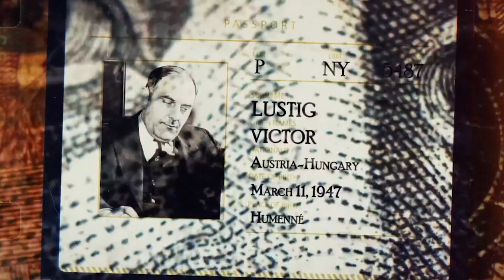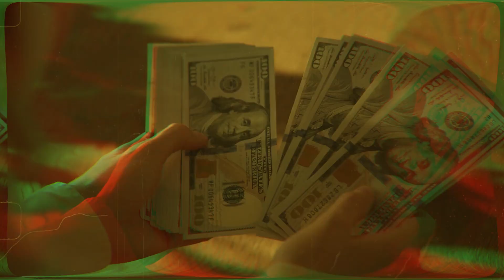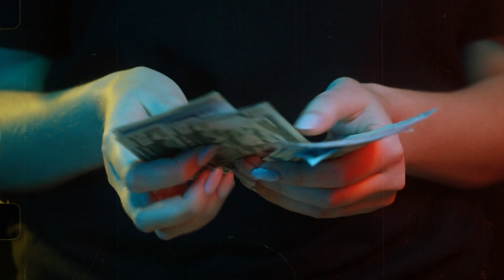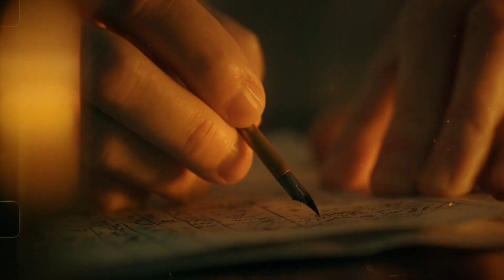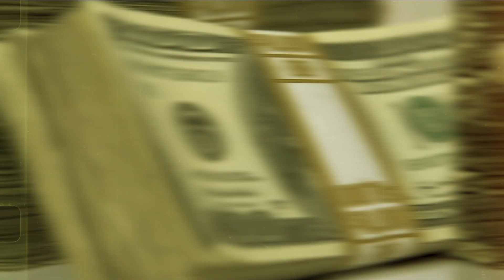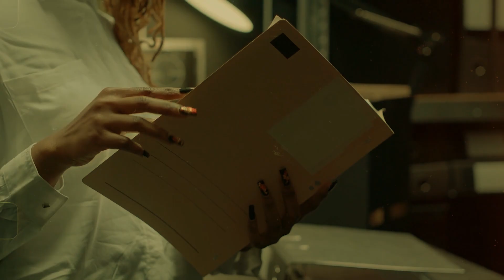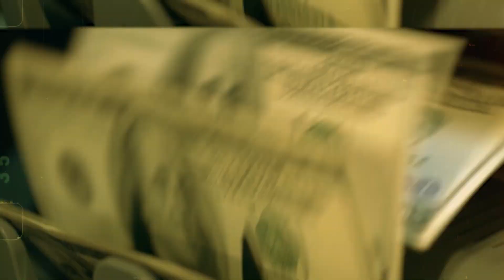The Scammer Who Sold The Eiffel Tower Twice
Has the Eiffel Tower been sold twice? Victor Lustig was a master of deception and a genuine con man who succeeded in defrauding numerous people of their money by selling the Eiffel Tower twice. He was an expert manipulator who could see the frailties and wants of his victims and take advantage of them.